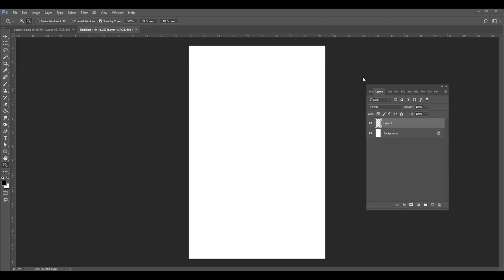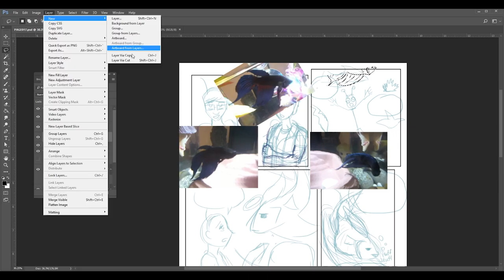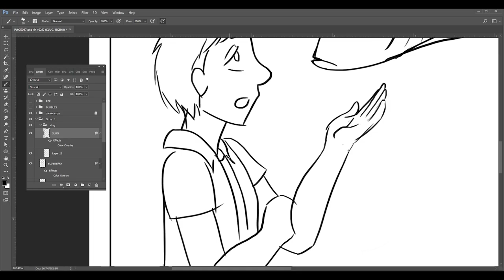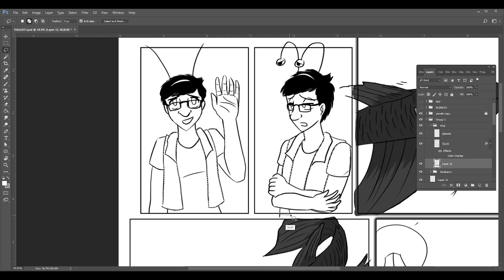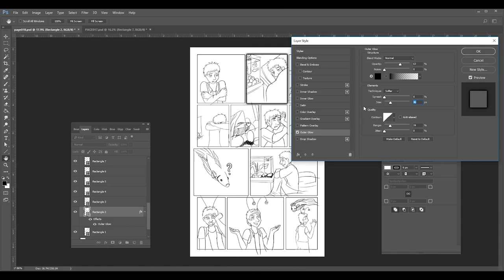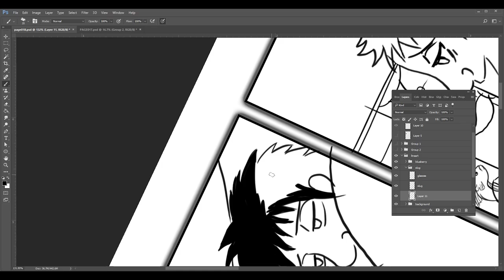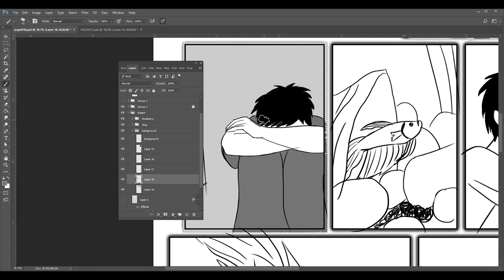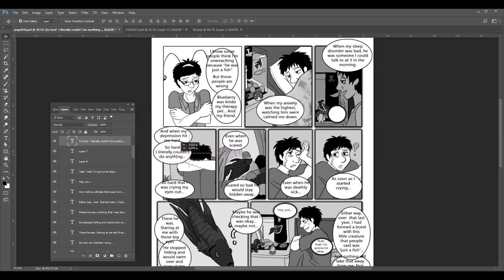Speed Draw: Slug At Work Page 17 and 18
A much longer and sadder episode today, because it talks about the death of my pet fish, Blueberry